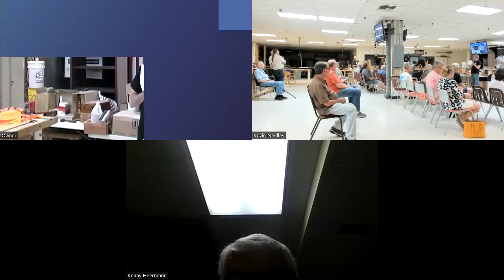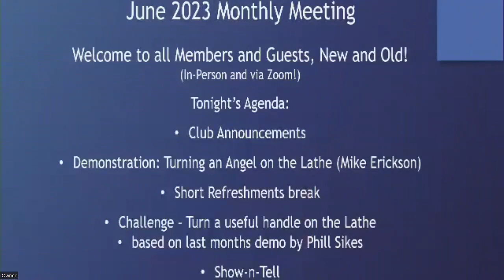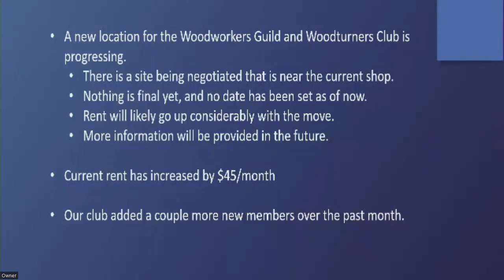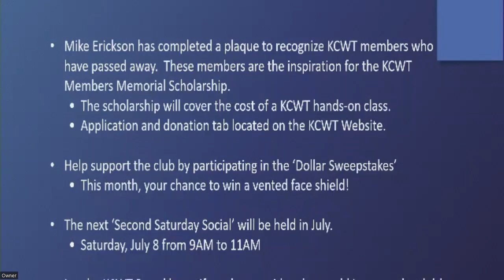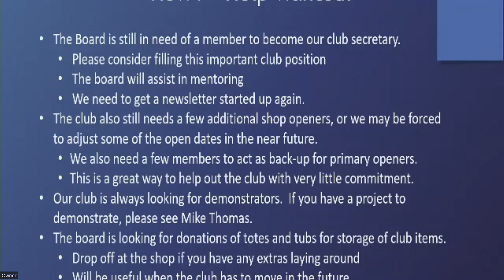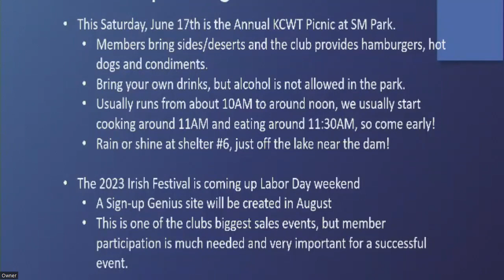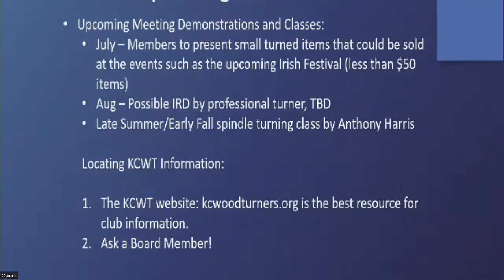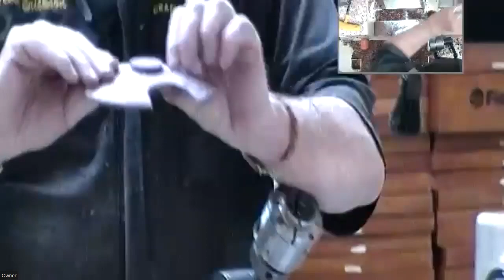KCWT June 2023 Demo Mike Erickson demonstrates turning angels with wings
Kansas City Woodturners Association June 2023 meeting demo. KC Woodturners member Mike Erickson demonstrates making turned angels with wings. This meeting and demo took place at the KC Woodturners clubhouse on 6/12/2023.